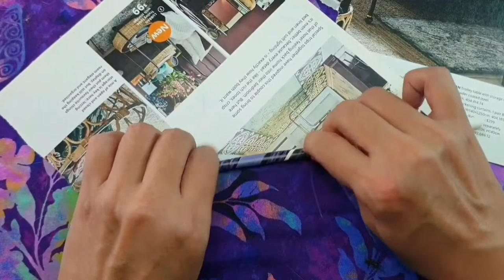Recycle Art Basket Weaving with Old Magazine | How to Art and Crafts #18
step-by-step craft tutorial of a recycled weaving basket from old magazine.

Materials:

1. Old magazine / newspaper.

2. Cardboard

3. Hot glue

4. Glue stick

5. scissors

6. Lid of a container